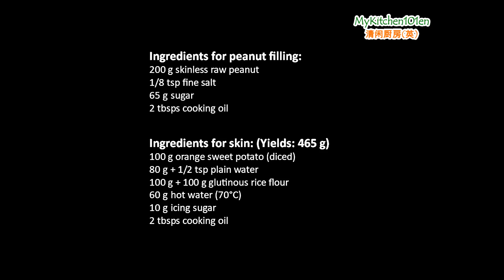Orange Sweet Potato Angku Kuih (Peanut Filling) | MyKitchen101en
The orange colour skin of this Angku kuih is made with orange sweet potato, ground roasted peanut is used as filling.